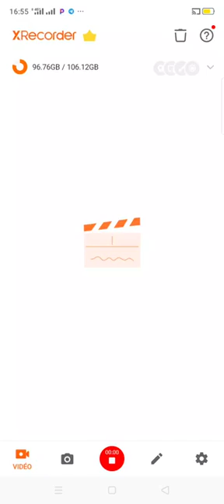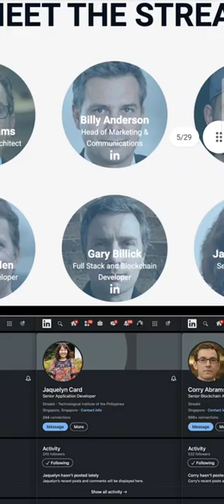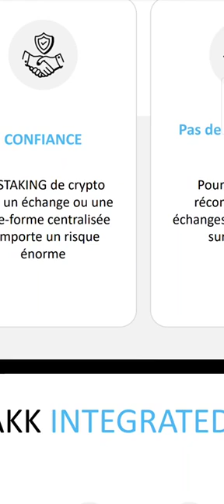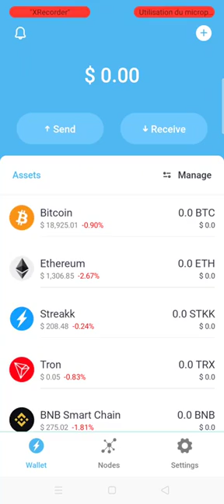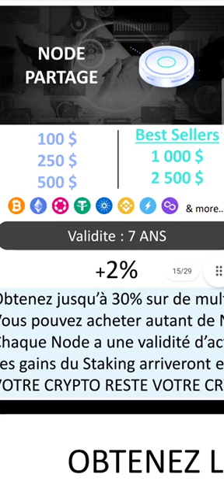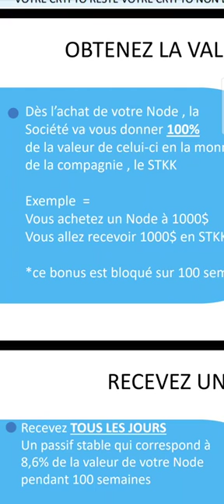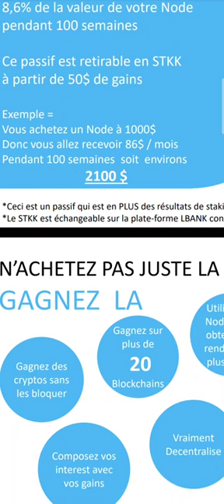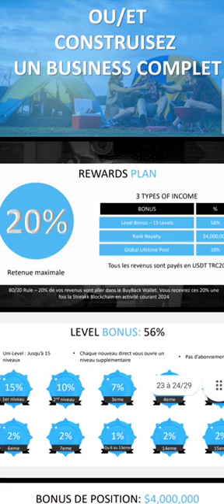Projet de staking Présentation complète du business streakk à ne pas louper cette pepite lesamis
Lien d'inscription STREAKK POUR LE projet de staking ultra-rentable

PRESENTATION COMPLETE SUR TELEGRAM LES AMIS //POUR LE projet de staking ultra-rentable

GAGNEZ UN REVENU PASSIF AVEC STREAKK POUR LES 7 PROCHAINES ANNÉES

Streakk Wallet est la technologie Blockchain construite sur Smart Contract portefeuille décentralisé tout comme le portefeuille de confiance.

Quels sont les avantages d'avoir un porte-monnaie streakk ? Lorsque vous détenez une pièce de monnaie sur le portefeuille Streakk, vous obtenez un certain pourcentage à partir de 7% chaque semaine pendant les 7 prochaines années.

Si vous détenez des BITCOIN sur le portefeuille STREAKK, vous recevrez 7% de BTC, 10% d'ETH, 14% d'USDT, 15% de BNB, 15% de Cardano, 16% de Dot, 20% de STREAKK, 15% de Polygon, etc.

OBTENEZ VOTRE PROPRE INFRASTRUCTURE DE NŒUDS AUJOURD'HUI POUR COMMENCER À MINER LA PIÈCE STREAKK PENDANT 100 SEMAINES.

Lorsque vous vous abonnez à ce paquet de nœuds, vous recevrez 2 %, 3 %, 8 % par semaine pendant 100 semaines en fonction de votre capital, vous recevrez également des pièces de monnaie streakk chaque jour en guise de récompense et vous pourrez les retirer à tout moment en monnaie stable Usdt.

A partir de 100$ de capital vous obtenez %2 hebdomadaire

A partir de 5000$ de capital vous obtenez 5% par semaine

A partir de 25.000$ de capital, vous recevez 8% par semaine

Il y a beaucoup d'avantages avec cette opportunité .
Lancez vous .

DEJA LISTE SUR ✅🔥 ➡️Lbank CEX 👇👇👇👇 et réduisez vos frais de 30% sur chaque trade avec mon lien

👇▬▬▬▬▬▬▬ ➡️ LES MEILLEURS EXCHANGERS CRYPTO CENTRALISES (CEX & DEX) avec COMMISSIONS ▬▬▬▬▬▬▬ 🎯

✅🔥 ➡️BYBIT CEX 👇👇👇👇 inscrivez-vous et Recevez Un bonus de 20 $ en USDT *

✅🔥 ➡️BINANCE CEX 👇👇👇👇 inscrivez-vous et réduisez vos frais de 40% sur chaque trade

 👇▬▬▬▬▬▬▬ ➡️ME SUIVRE ▬▬▬▬▬▬▬ 🎯
🔔 Merci 😊

✅USDT --TRC20:👉👉THDkZfN3faVNSS2cPCCEkwWvAQFMnWg2du
✅BTC:👉👉 18oFxu97krTB77NDnLtccaHHhnyc6cAxcA
✅ETH:👉👉 0x4F890CF9CB90843681aB204f73155c83d90036c7
✅BNB:👉👉 bnb12kygzll7vsdgaa2kahmvtk5nvr2754m56t9ygr
✅TRX:👉👉 THDkZfN3faVNSS2cPCCEkwWvAQFMnWg2du
✅SOL:👉👉 HPwWUSyHwBLc8DRTBFJ6K4PdGM3N5kXjK8E1nXmPfe4J
✅ETH:👉👉 0x4F890CF9CB90843681aB204f73155c83d90036c7
✅BSC:👉👉 0xaC65d84479d5aB3Df98dB63E370CC12b99F9A6ee

🔔 Merci 😊

by Dave ce 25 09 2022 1